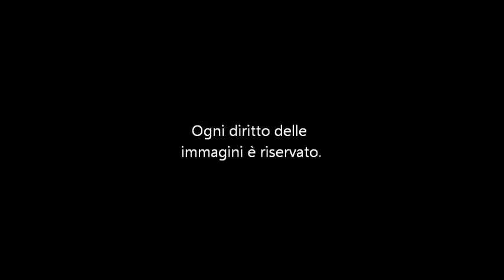Teorema Fornasari - Ivo Vassallo Opera a quattro mani